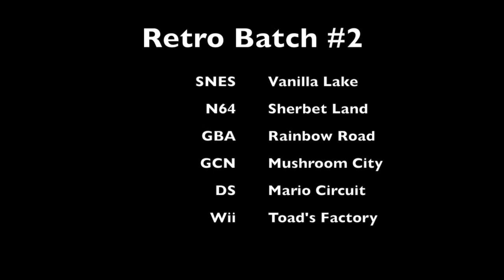Mario Kart Fan Music -GCN Mushroom City- By Panman14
Happen to be a RPG developer?

We got a nice lineup today guys! Very excited to bring you more Mario Kart Fan Music/Retro Remasters. If you want to know what i'm currently working on next, visit my Discussion board! Watch to the end to learn what courses I selected if you don't wanna go find it on my Discussion Board.

I was quite surprise to not find a lot of remakes on this song but I can't complain. For the way I write, this song was perfect for experimentation and solos. I really do hope you appreciate this because It took me over 3 hours to get the solos exactly where I wanted them. Some may be like "A solo is a solo; just play what you want!" There IS a such thing as a bad solo which was what I was getting while writing the music. There are some notes in a solo that cannot be played or else they mess up the entire section.

SOUNDS USED:
Brass: NI Session Horns Pro
Piano: Logic Default Library
Piano Solo: NI Cuba
Vibraphone: Logic Default Library
Bass: OrangeTree Rick Bass
Rhythm Guitar: OrangeTree Evolution Strawberry Guitar
Organ: Logic Default Library
Bell Synth: Logic Default Library
Drums: NI Studio Drummer
Conga/Bongos: NI Cuba

Credit:
All retro music is owned by Nintendo and not created by me.
I did use a midi file but it's currently deleted and I need to find it again. If anyone cares, i'll edited the description and change this.

I've started doing downloads guys!
You better pray that these work because I have no idea how to fix it otherwise -_-